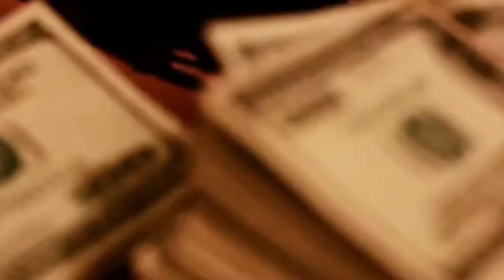Fredo Santana Ft Blood Money - Take Risk [Official Video]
Fredo Santana
Fredo Santana
Fredo Santana

 Blood Money
 Blood Money
 Blood Money
 Blood Money

Take Risk
Take Risk
Take Risk